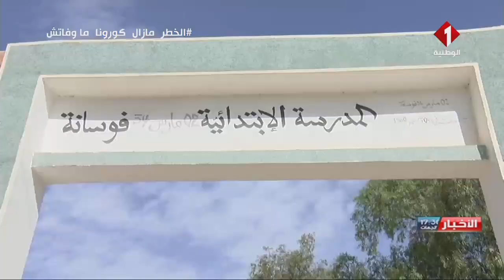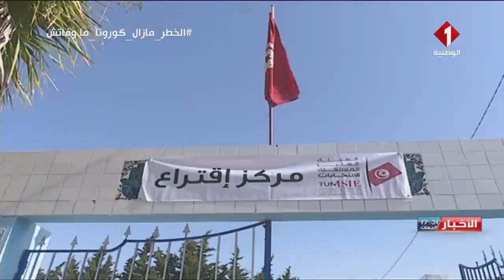النشرة المسائية للأخبار ليوم 30 - 08 - 2020